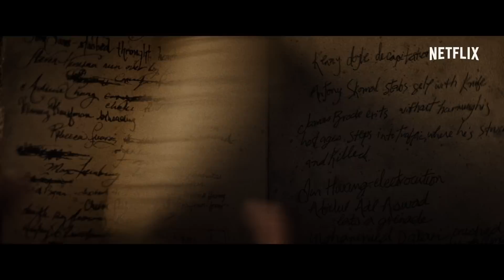데스노트 - 공식 예고편 - Netflix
초자연적 노트가 가진 힘에 도취된 한 젊은이는 자신이 생각하기에 살아 있을 가치가 없는 이들을 죽이기 시작한다. 일본의 인기 만화를 원작으로 한 작품이다.